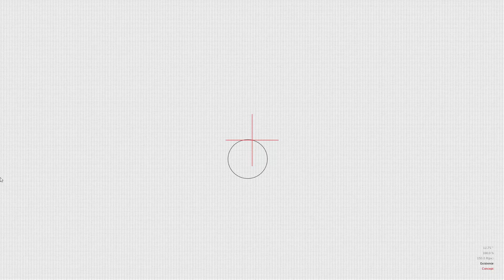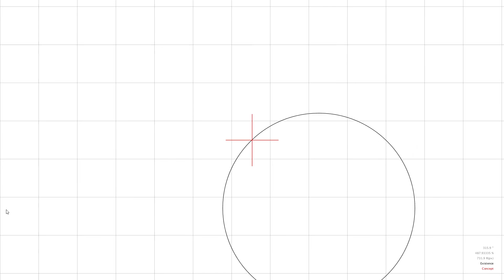원의 이데아(The Idea of Circle)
Dev language: Processing